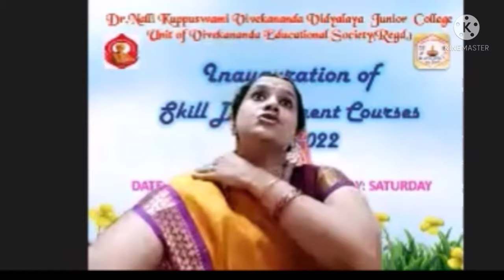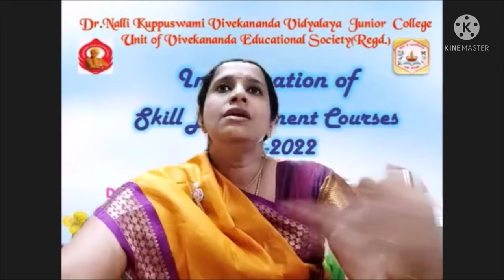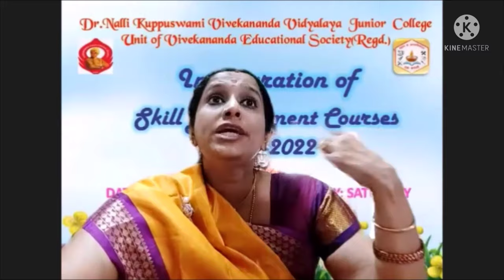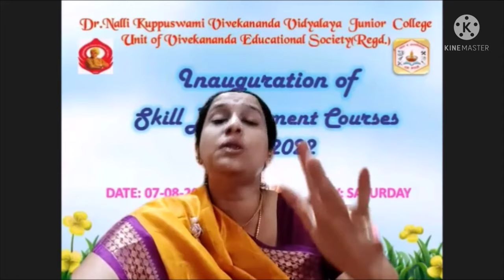New Phase to Skill Development courses # Harikatha # Kalaimamani Smt. Vishaka Hari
Skill Development courses inculcate various aspects for the overall progress of an individual.
We feel proud that it is being undertaken in our school since 2016. It seems fortunate for our vidyalaya students that this year, Harikatha is introduced as a part of Skill development courses. Learning Harikatha from the school of  Kalaimamani Smt. Vishaka Hari is a true blessing.
This video highlights the message she shared during the inauguration of Skill Development courses 2021-22.
Watch and seek the blessings of her.